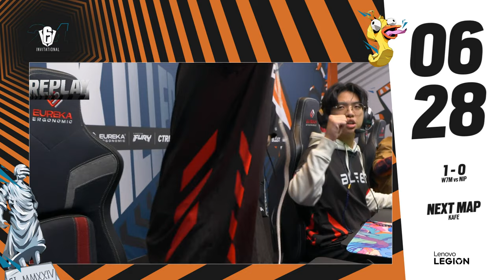w7m vs. Ninjas in Pyjamas - Six Invitational 2024 // Playoffs